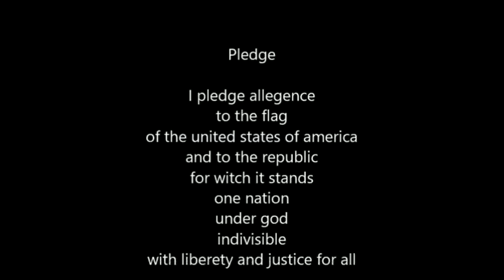Monday, May 20 Falcon Nation News